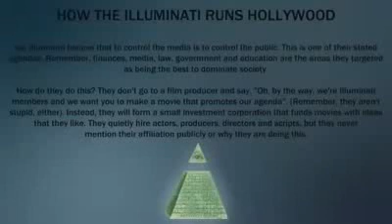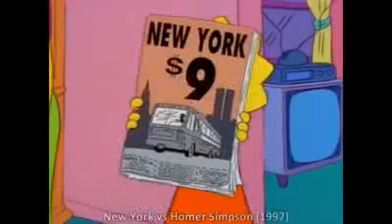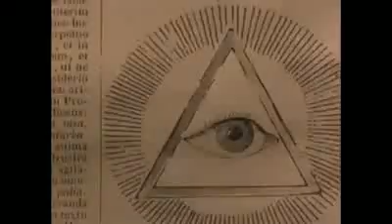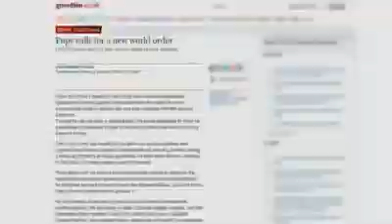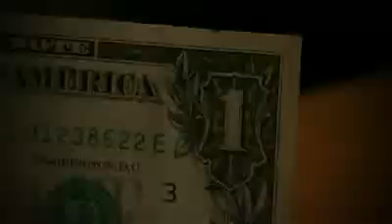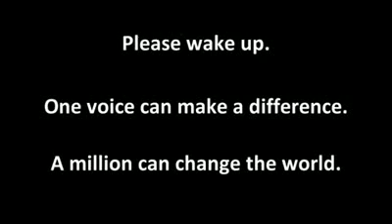Illuminati Exposed In Movies